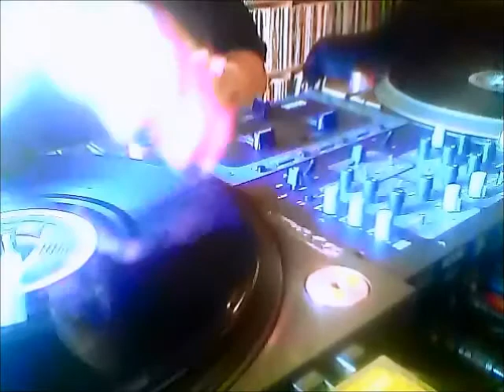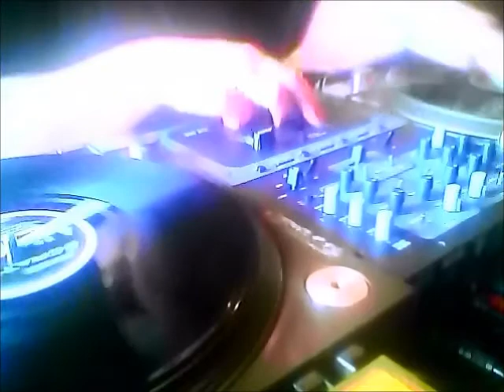The White Shadow Of Norway - 2013 Routines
Final Turntablist vid this time around. A couple of White Shadow Of Norway routines from 2012/13. Enjoy.